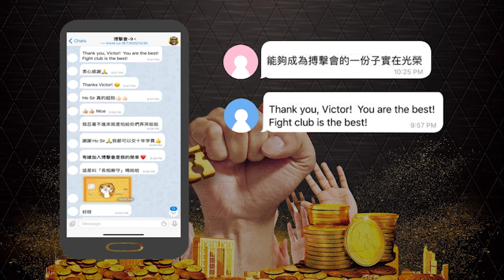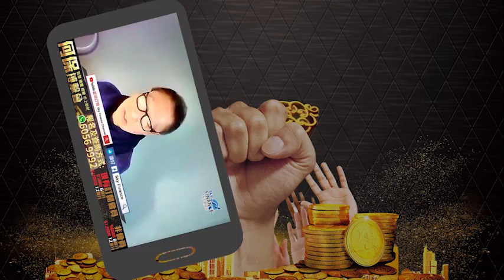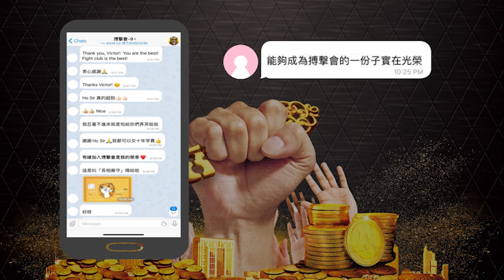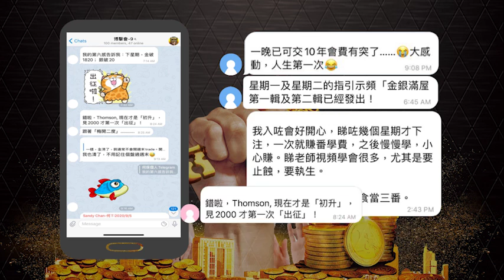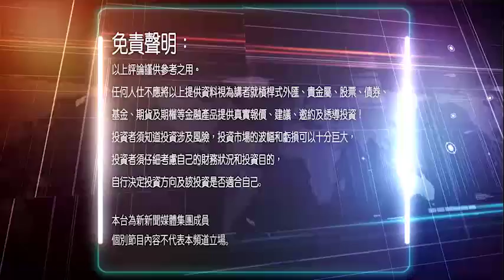20201014 金融揭秘 何保【預告版】:直接建議大長金、大長銀現在如何處理？莫謂言之不預，不再覆述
20201014 金融揭秘 何保【預告版】:直接建議大長金、大長銀現在如何處理？莫謂言之不預，不再覆述